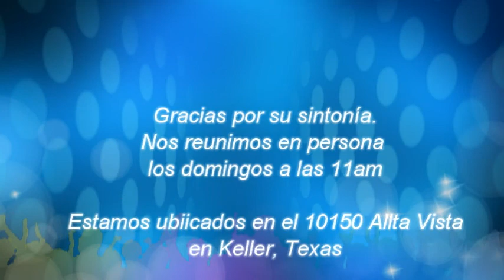Esperanzaparahoy#6 1Pedro2 4 10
Video de la Primera Iglesia Bautista de Keller, El tema es Cristo la Piedra del Angulo